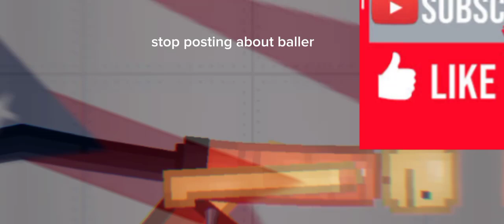stop posting about baller 🏀